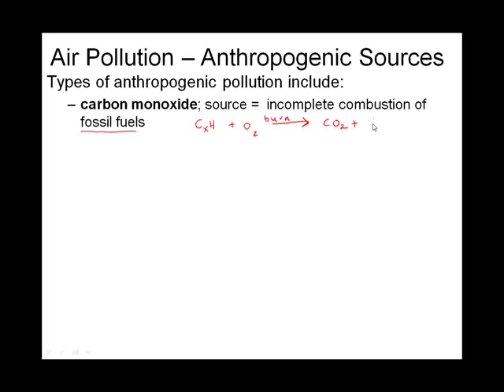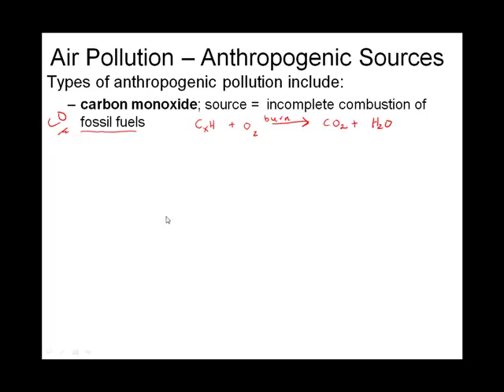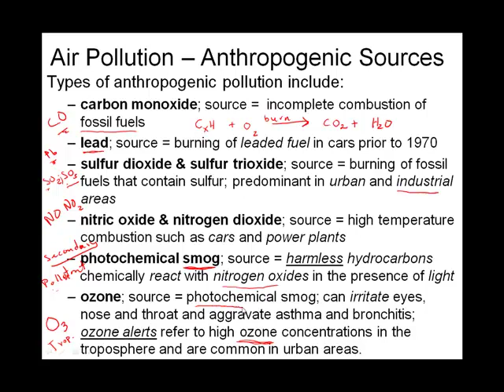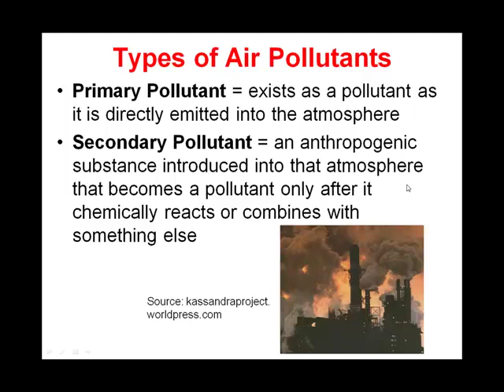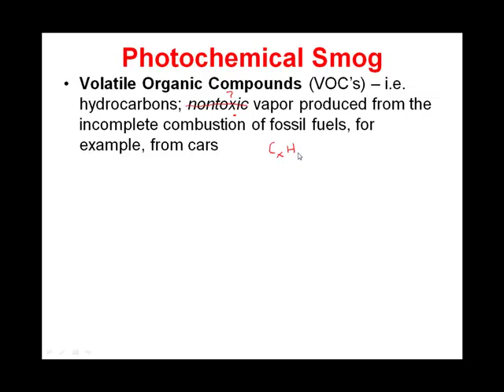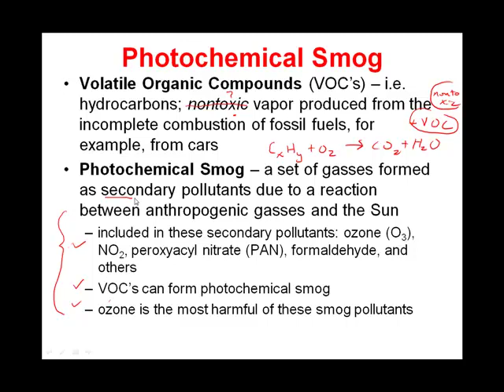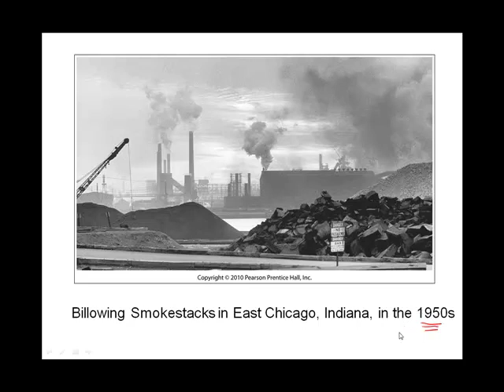Chapter 13B Anthropogenic Gas Pollutants.mp4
Intro to Meteorology Chapter 13B Anthropogenic Gas Pollutants